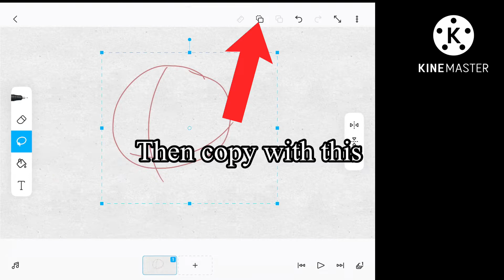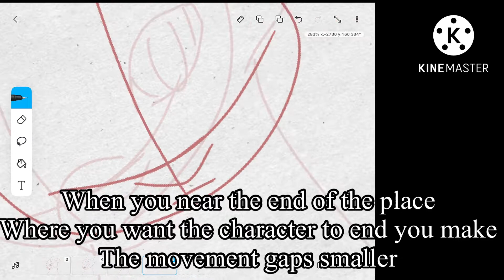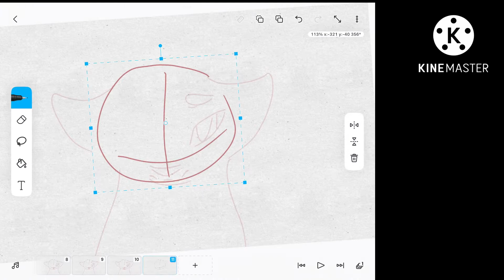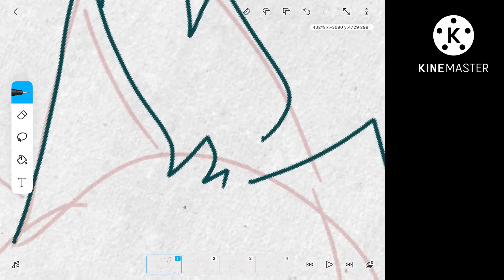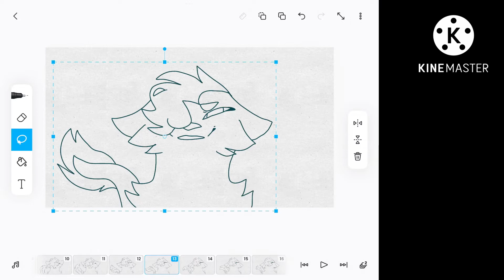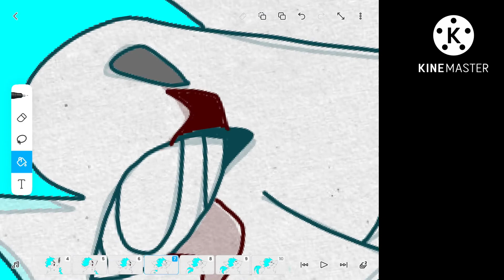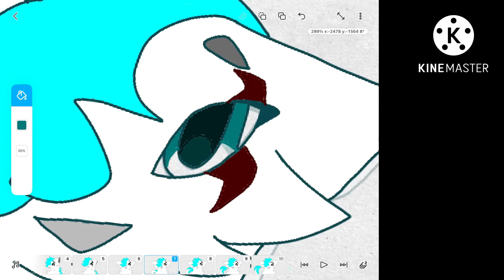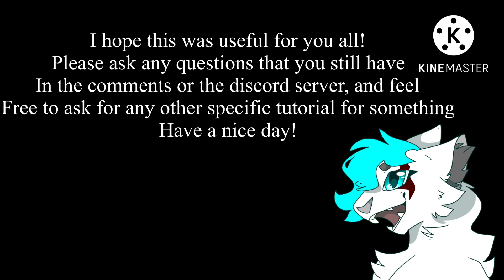How to animate || FlipaClip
I hope it really helps and that I explained it so you guys understand everything. I know some things may be difficult but don’t give up and try again and again cause eventually you’ll get there just like I did!

Good luck everyone who is gonna try this out,

Programs used:
FlipaClip- animation
Kinemaster- editing